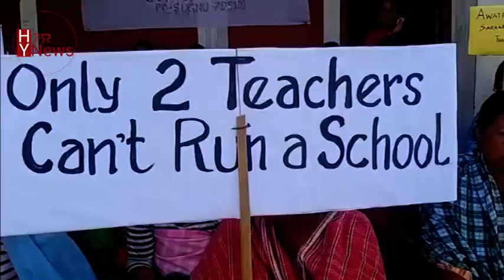Parents and Development Committe of Chairel High School under ZEO Kakching staged a protest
Sugnu AC: Parents and Development Committe of Chairel High School under ZEO Kakching staged a protest at the school's premises appealing to the concerned authority to fill the vacant seat of teachers and to execute the state government mission "School Fagathansi" for Chairel High School.